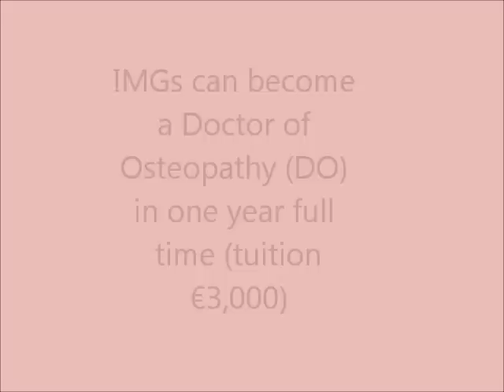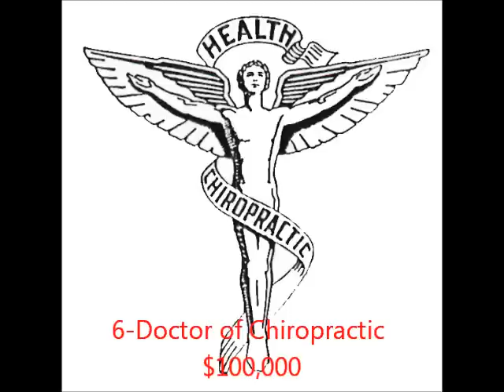Fastest Way to Become a Doctor in Canada, USA & Europe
International Medical Graduates who immigrate to Canada, USA or Europe face a tough road in getting their medical degrees accepted. In Canada it is almost impossible. Now International Medical Graduates (IMG) can become licensed doctors and to open their own clinics or be hired by others in Canada, USA & Europe by becoming a Doctor of Osteopathy (DO).
International Medical Graduates (IMG) who are medical doctors or physiotherapists receive advanced credits of 3 years to become a Doctor of Osteopathy (DO) in one year full time (total tuition €3,000). IMGs who are in any other health professions such as nursing receive 2 years of advanced credits to become a Doctor of Osteopathy (DO) in 2 years full time (total tuition €6,000.)
The National University of Medical Sciences in Spain (NUMSS) offers online on-demand degree programs in osteopathy and Master of Business Administration in Health Care (MBA).
At National University of Medical Sciences they teach with passion and pride. NUMSS welcomes research and support evidence informed scientific education. They attract the best and brightest applicants, hire faculty who are experts in their fields, and work continuously to improve their curriculum. NUMSS teaches knowledge that is scientific & proven effective through evidence based research. They prepare students for the real world by teaching business principles. They aim to make their students successful professionals.

NUMSS Faculty are highly qualified and come from all disciplines and backgrounds to bring students a rich learning experience. Their teaching methods ensure a blend of strong theoretical & practical knowledge, providing students with in-depth understanding in a nurturing and dynamic environment.
National University of Medical Sciences located in Madrid, Spain accepts students from every corner of the world. Students study online on-demand at the comfort of their home. Campus attendance is optional.
National University of Medical Sciences is accredited by the Council on Manual Osteopathy Education (CMOE). NUMSS is a member of the International Osteopathy Association (IOA) and its graduates are permitted to sit for the board exams of International Osteopathy Examining Board and in the case of Canadian students the Canadian Manual Osteopathy Examining Board